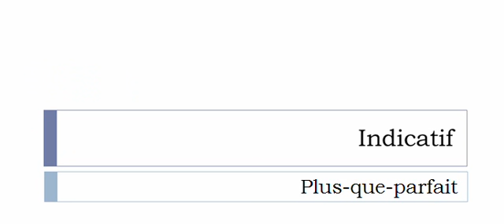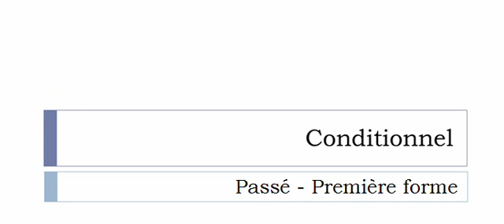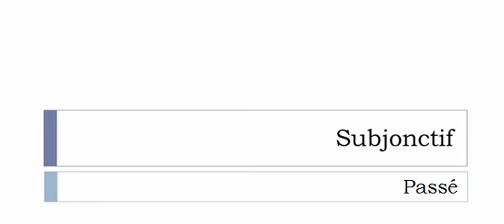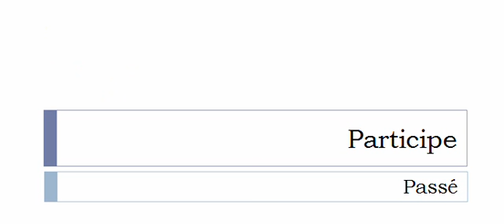Conjugate French verb # Lustrer = polish